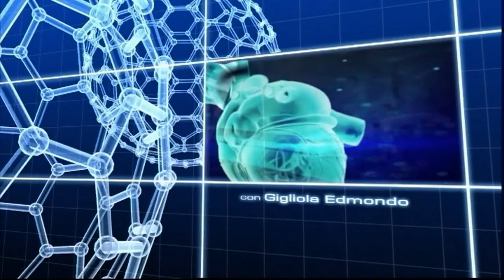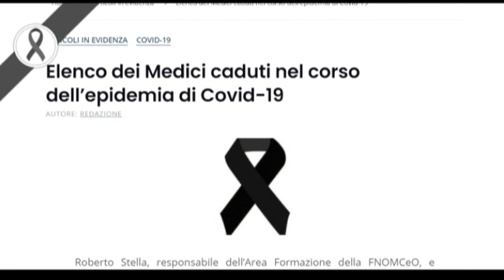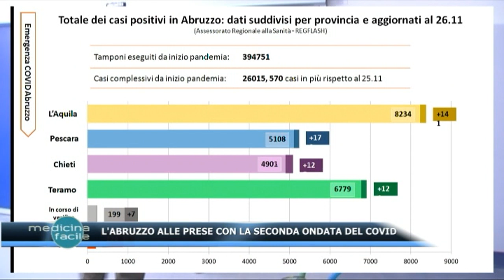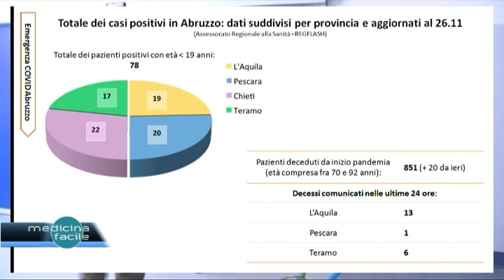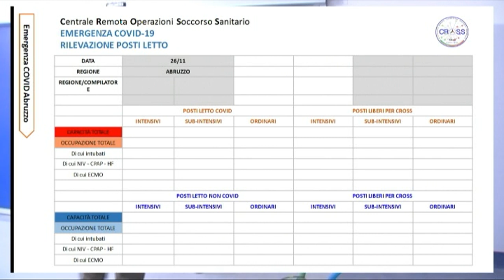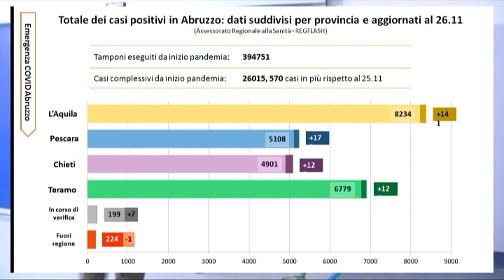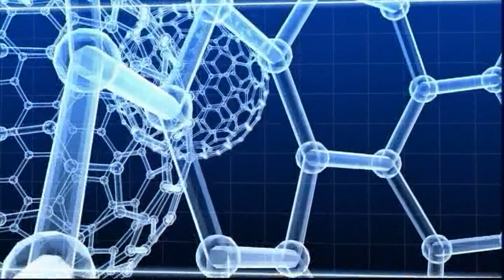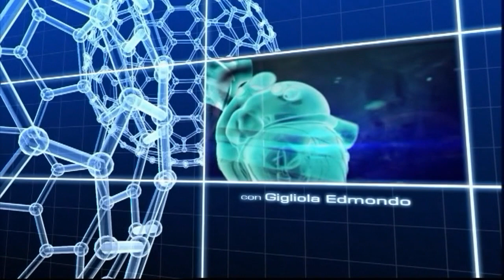Pronto Medicina Facile - L'Abruzzo alle prese con la seconda ondata del Covid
Con il Dott. Alberto Albani